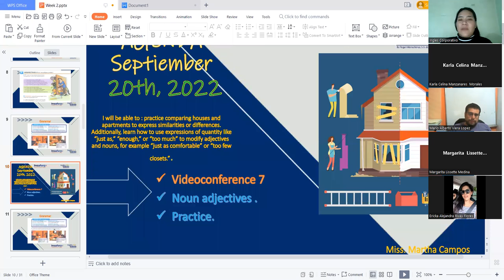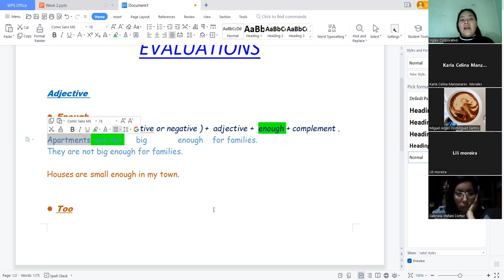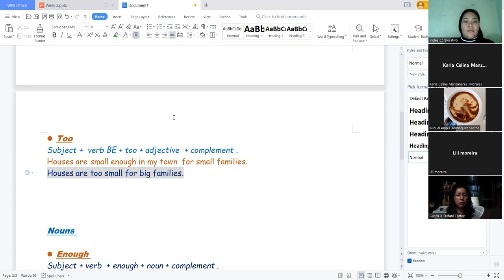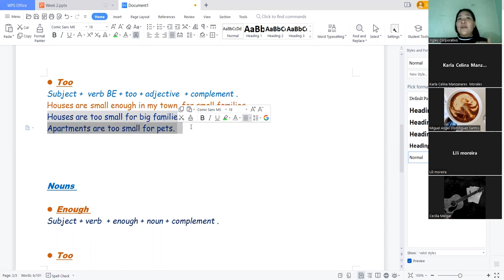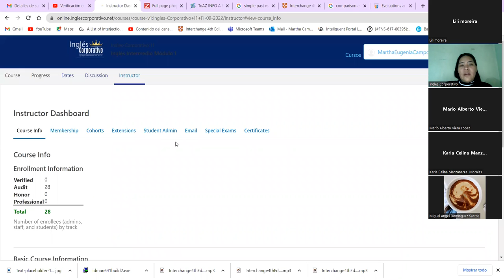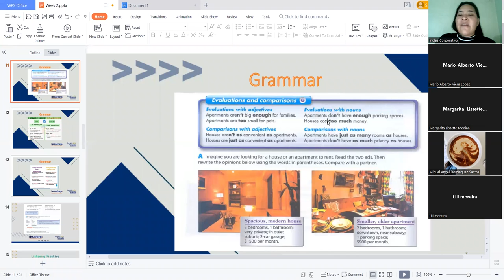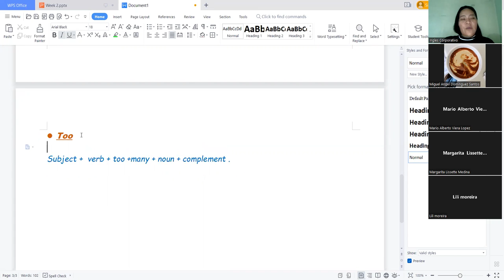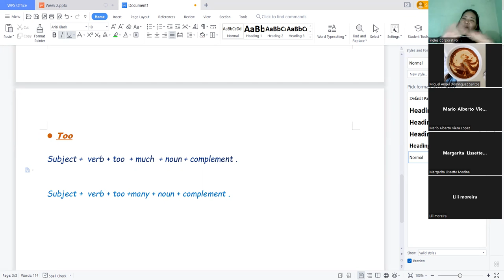Inglés Corporativo-20, Septiembre,2022- Evalutions with Adjectives and Nouns